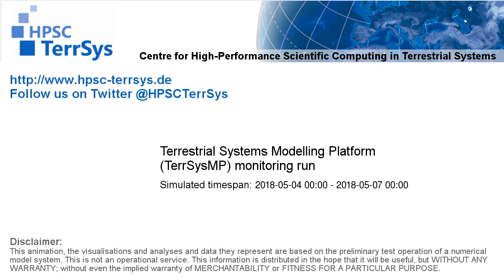TerrSysMP monitoring run 2018-05-04 - wind speed - Europe (72h)